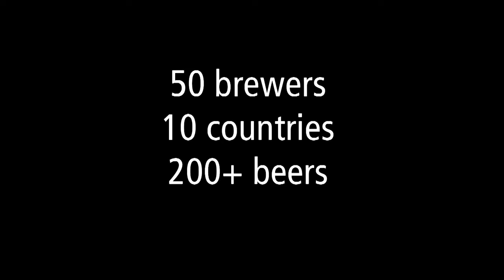Brasserie de l'Ermitage @ BXLBeerFest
Nacim, François and Henri from the Brasserie de l'Ermitage will be sharing their beers and their good vibrations at the BXLBeerFest in August (Brussels). Come and taste this fresh hop wind from Brussels.